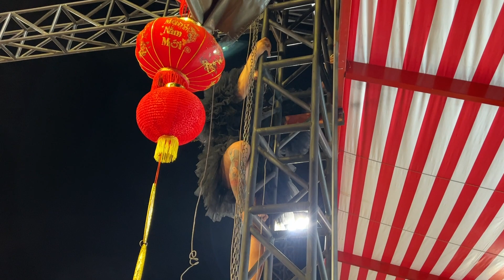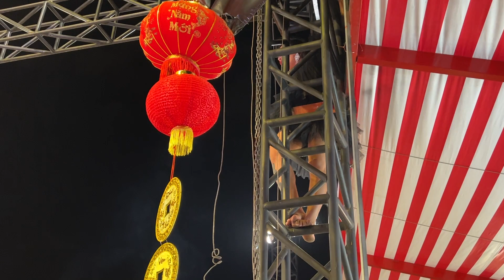Diva Cát Thy Su Su quậy chấn động thách đố leo cột với Drag queen Suri | lô tô lgbt